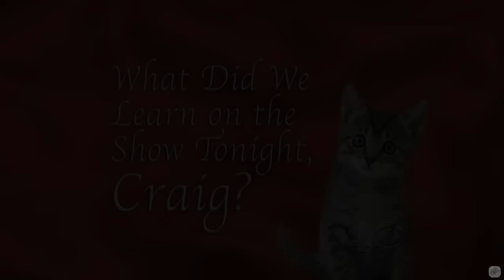Jason Schwartzman - Is A Guy Full Of Captivating Stories - 8/10 Visits In Chronological Order [720p]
All except the first appearance is 720p or above. They are like brothers these two. One is a social god, and the other, although not boring at all, is a bit socially awkward. Good conversations. Richer than most.